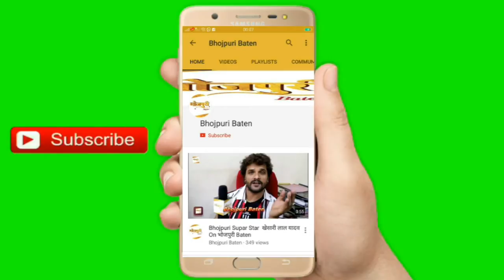100M cross करने पर Khesari Lal Yadav ने Celebrate किया | देखिये पुरा वीडियो